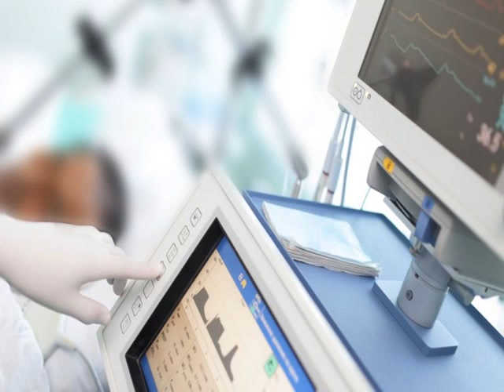Mark Weston - Vikki Thompson murder - Double Jeopardy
Mark Weston battered Vikki Thompson to death in August 1995. In 1996 he was tried, but found not guilty. Due to changes in double jeopardy laws he was sent back for trial and in 2022 was found guilty of murder and sentenced to life.

📚  Books
SOCIAL
👥Facebook: Murder in the UK